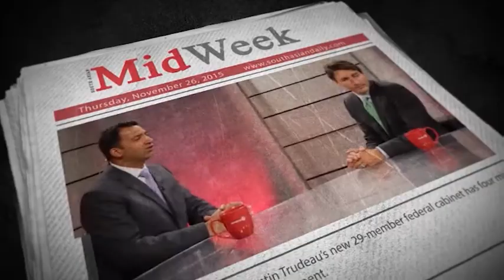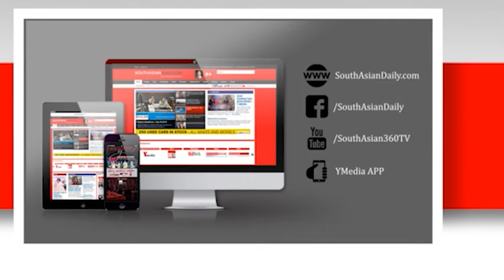Watch exclusive interview with YUPP TV media spokesperson: Nidahas Trophy 2018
Host: Kavita Singh
Guest: Salman Khan-YUPP TV media spokesperson

1. Watch Channel Y - Rogers 857, Bell Fibe 828, YuppTV, Jadoo TV and IPTV.
2. Listen South Asian Pulse Prime Time on 770 AM from 10:00 a.m. to 12:00 noon (Mon to Fri).
3. Listen South Asian Pulse Drive Time on 91.9 FM from 3:00 p.m. to 6:00 p.m. (Mon to Fri).
5. Read Midweek Newspaper, published every Tuesday.
7. For Android Devices
8.